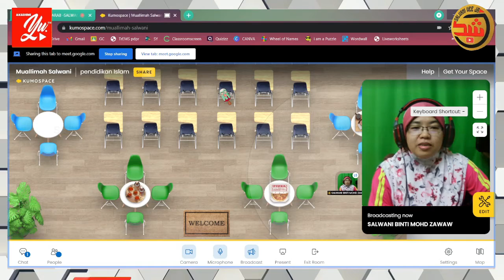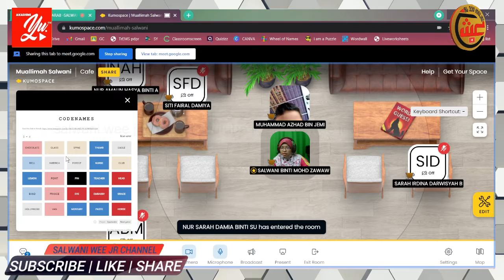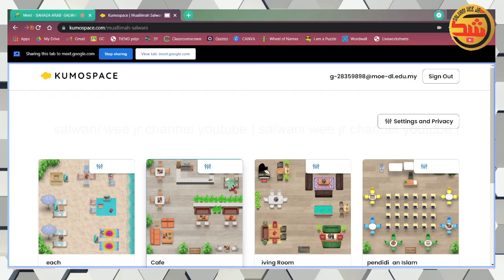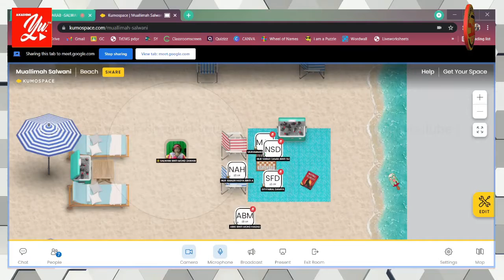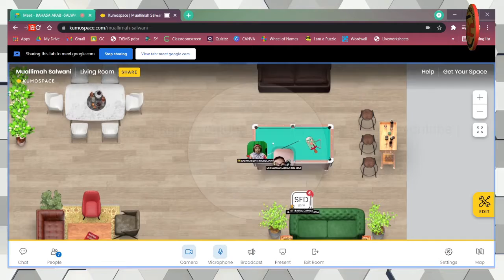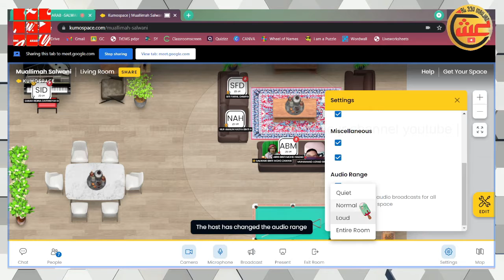Merentas KUMOSPACE bersama pelajar tahun 5 Jed.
Sekadar perkongsian dengan pelajar-pelajar semasa menjalankan proses pembelajaran pdpr hari ini.